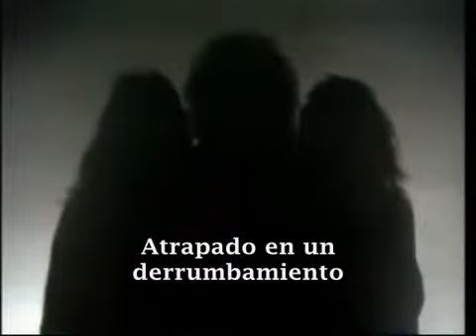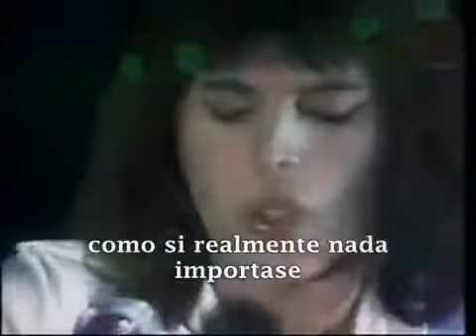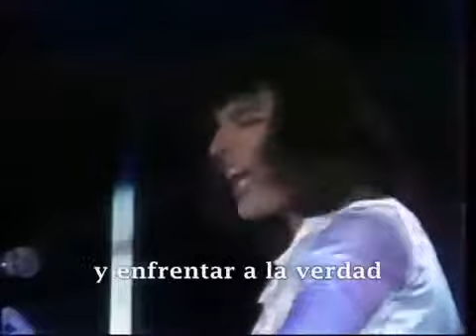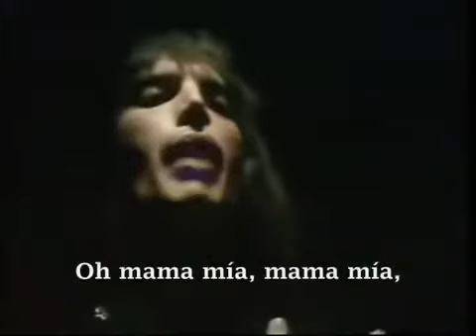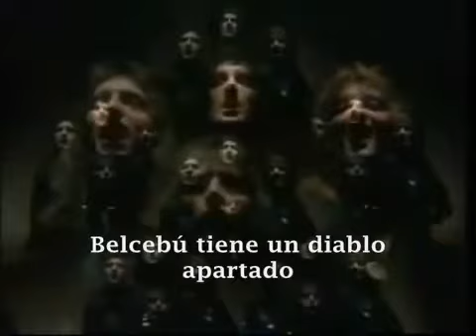Queen - Bohemian Rhapsody Sub (TheMaiqel)